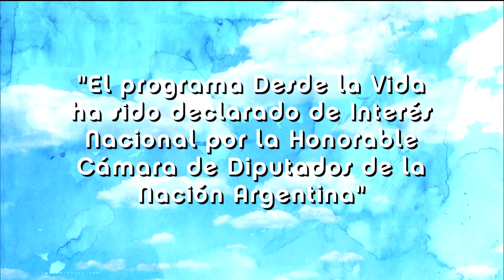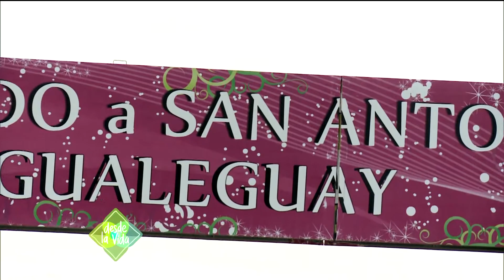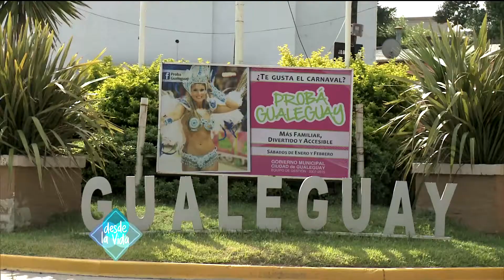Desde la Vida 21/3/2015 383 bq 01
TURISMO ACCESIBLE GUALEGUAY, TALLER PROTEGIDO CRECER, DRA COTIGNOLA, PATRICIA BERRUTTI